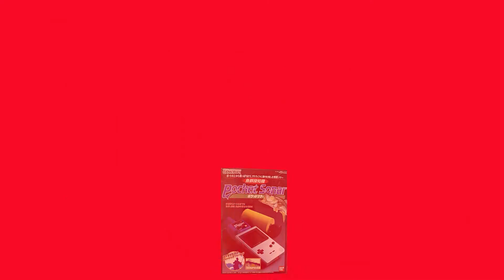Gaming Oddities | Namco's NEGCon Controller!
Lets take a look at another rather unique controller the NEGCon!